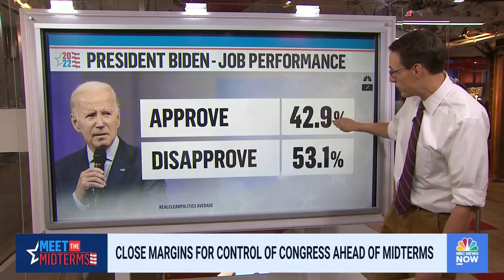Campaigning On ‘Crime Is The One [Issue] That Will Win’ In Pa. Senate Election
Leigh Ann Caldwell, Xochitl Hinojosa and Matt Gorman discuss the three key midterms races that saw new developments in recent days.